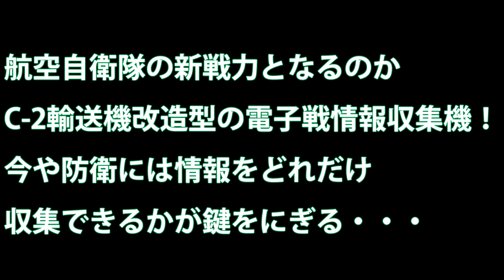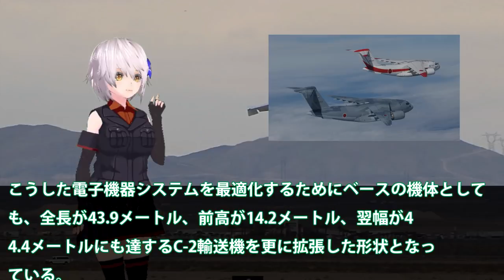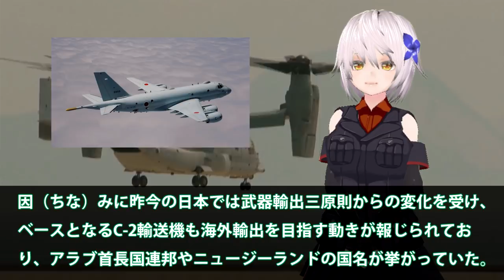航空自衛隊の新戦力となるのかC 2輸送機改造型の電子戦情報収集機！今や防衛には情報をどれだけ収集できるかが鍵をにぎる・・・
関連動画

【世界史】中国現代史と香港デモ騒動〜前編〜歴史を学べば今のニュースがもっと分かる
【世界史】香港デモはなぜ起きたのか！？〜後編〜歴史を学べば今のニュースがもっと分かる
【最新号】コロナウイルスで変わった「世界情勢」 - アメリカが進める「米中分離計画」と中国共産党の今後　～藤井厳喜のワールド・フォーキャスト20年2月上旬号
【新型コロナ速報①】人為的に操作された痕跡？医師が指摘する「武漢肺炎/COVID-19の疑惑」 - Dr.林が語る&quot;自然界にはないタンパク質&quot;とは？（TVが報じない新型コロナの真実） ※2/16日撮影
【教えて！ワタナベさん】トランプ電撃訪台！？ 激変する台湾情勢を解説！[桜H31/4/6]

引用・転載「出典：海上自衛隊ホームページ」
引用・転載「出典：航空自衛隊ホームページ」
引用・転載「出典：陸上自衛隊ホームページ」

【中国】チャイナ経済大不況 - 国際情勢を見誤った親中企業の末路　～藤井厳喜のワールド・フォーキャスト20年1月上旬号
【新型コロナ速報③】「流出源は●●でほぼ確実」誰が…何の目的で…？証拠隠滅か？保全か？考えうる２つのシナリオ （TVが報じない新型コロナの真実）
中国の台湾侵攻で沖縄は戦闘地域になる～元自衛隊幹部が語る【未来編集】
【台湾CH Vol.269】幻のウンピョウは生きている / 台湾有事で日本が立つべき理由 / 黄昭堂氏の銅像を中国人が襲撃 [桜H31/3/2]
フェイクニュースに情報封鎖 ！香港情勢に戦々恐々の中共当局 ｜香港デモ｜hongkong｜fake news
蔡英文総統「一国二制度は実施できない」台湾民主政治の堅持を訴え【禁聞】｜デモ｜香港